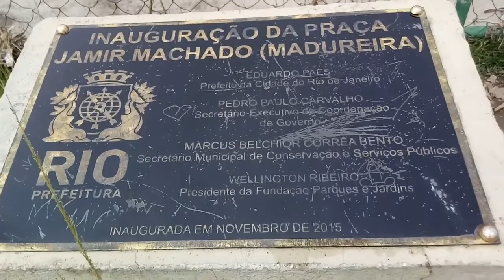MARCELO CRIVELLA DEIXOU O RIO DE JANEIRO A B A N D O N A D O!